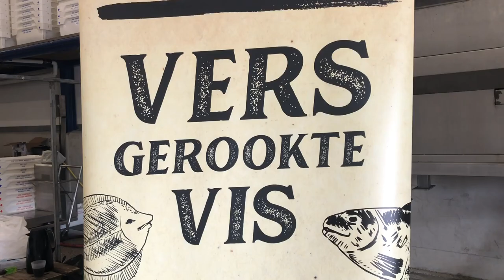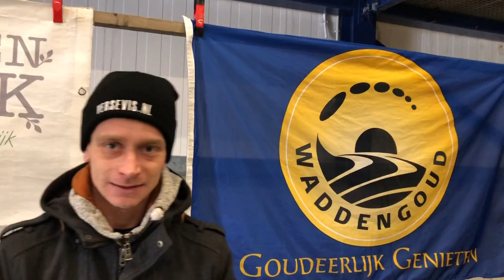Verse Vismarkt Den Oever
Den Oever - In 2004 zijn ze op de haven in Den Oever gestart met een vismarkt waar een ieder verse vis kan kopen, die bij wijze van spreken net uit de zee komt. Geen tussenhandel, maar rechtstreeks van de Wieringer vissers. Na 16 jaar blijkt deze vismarkt nog steeds zeer succesvol.